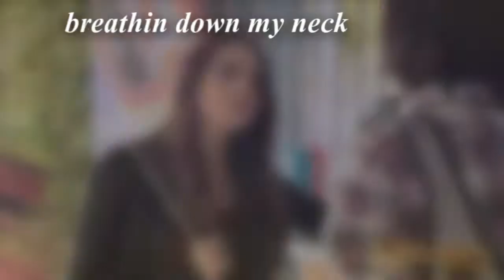Bade ~ Dark Blue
Wow this took FOREVERR to make. Well I was mostly just lazy and didn't have a lot of victorious clips, but I finally finished it. So enjoy. And I LOVE this song!

Ship: Beck/Jade, Victorious
Song: Dark Blue, Jack's Mannequin (slightly pitch-shifted to avoid copyright.)